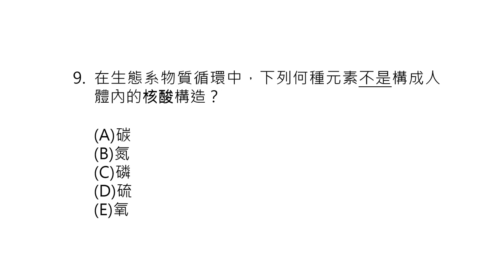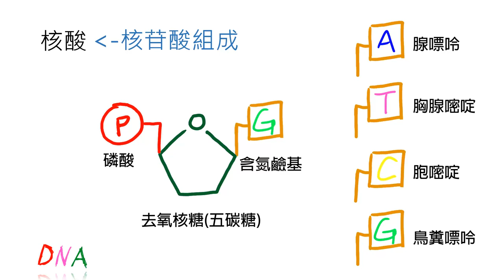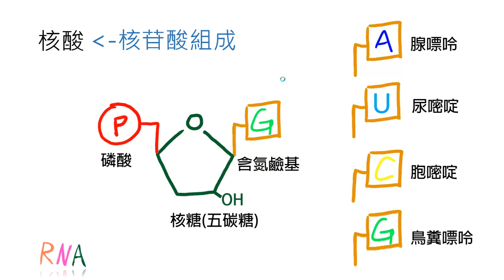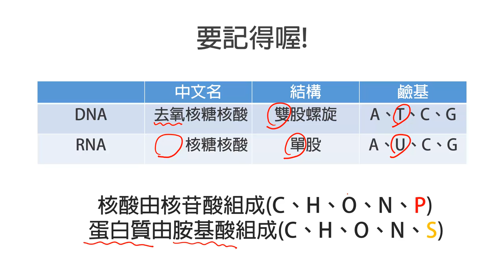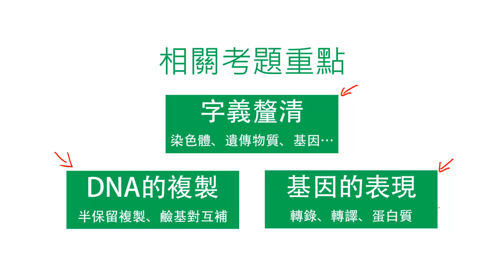[LIS]學測懂了沒!-102年第9題(核酸)